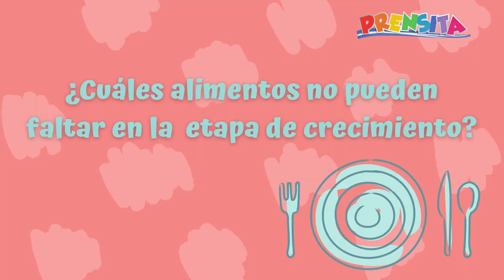Prensita pregunta: Cuáles son los alimentos que no pueden faltar para mi crecimiento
¡Atención, peques! La nutricionista Damaris Pozo te enseña cuáles son los alimentos que no pueden faltar en tu etapa de crecimiento y cuáles es mejor consumirlos con medida.